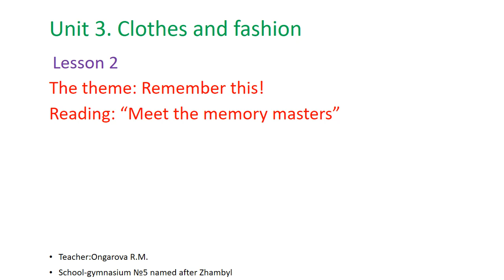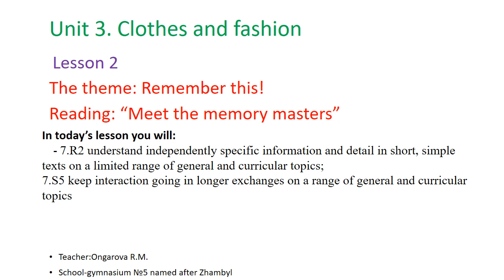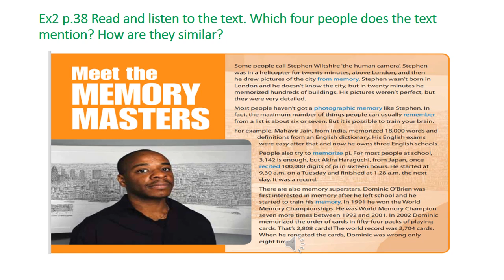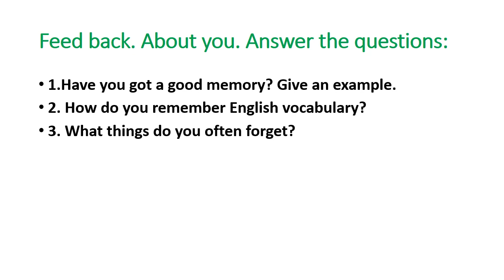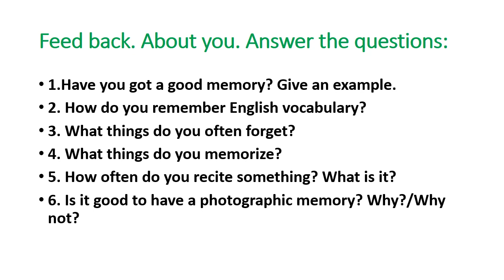Reading. Remember this! Grade 7 Meet the memory masters. English plus7 p.38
English plus 7 p.38 Unit 3 Lesson 2 Remember this!